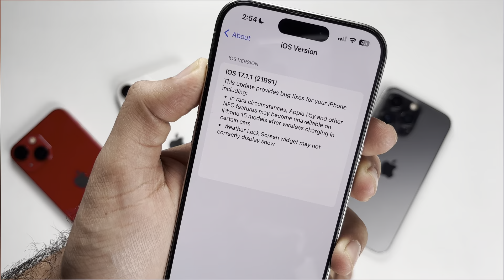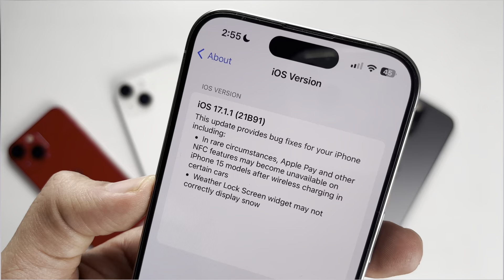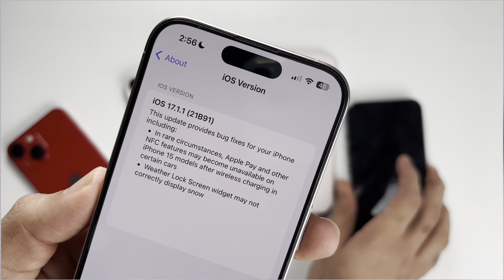iOS 17.1.1 Released | What’s New? Should you update? Green screen? Wireless charging damage